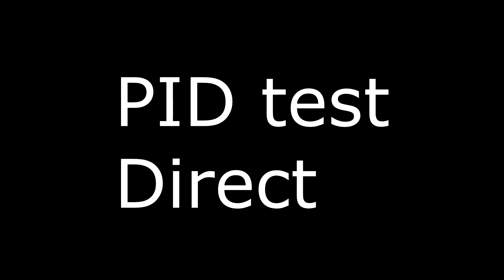PID con Arduino, Demo con Servo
Toda la documentacion